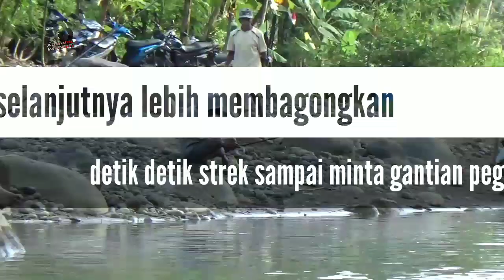MANCING NILEM PALING GOKIL STREK SAMPAI NYEMPLUNG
bikin ngakak sendiri liat orang mancing nilem yang paling gokil karena saat strek sampai nyemplung ke sungai
spot mancing yang sangat ramai dikunjungi ternyata menjadi daya tarik tersendiri
selain tantangan untuk mendapatkan ikan ternyata melatih kesabaran juga
karena saat strek ikan dan posisinya berdekatan dengan pemancing lain pasti akan jadi sangat seru
meskipun umpan yang di pakai untuk mancing sama yaitu dengan umpan lumut dan teknik mancing juga sama-sama menggunakan teknik pelampung gantung tetapi tidak semua pemancing beruntung mendapatkan sambaran ikan yang di targetkan
mancing nilem pakai umpan lumut di sungai